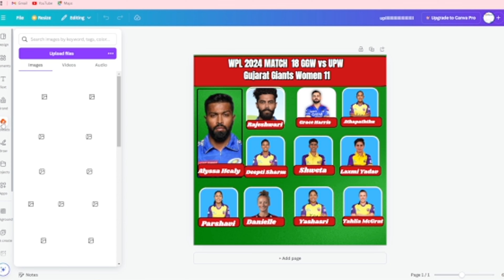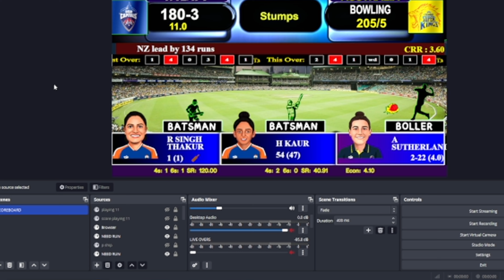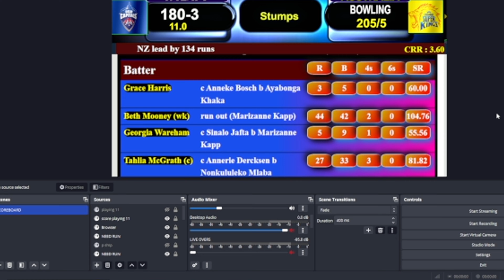cricket playing 11 video kaise banaye || cricket playing 11 css file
Description:

In today’s video, we’ll guide you through the process of creating a stunning cricket poster using the css . Whether you’re making a poster for IPL 2023 or a local tournament, we’ve got you covered with easy steps!

In This Video, You Will Learn:
How to select the perfect cricket poster background.
Tips for designing your 11-player squad poster.
Step-by-step instructions for cricket poster editing in InShot.
Creative ways to incorporate player images and team details.
Techniques for using stickers and graphics to enhance your design.
Whether you’re a beginner or looking to improve your poster designing skills, this video is packed with valuable tips and tricks.